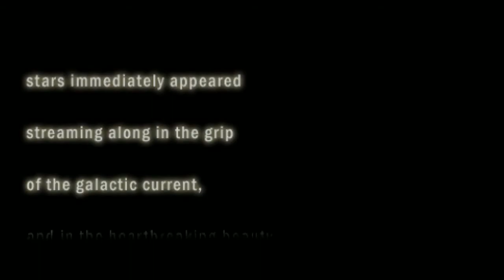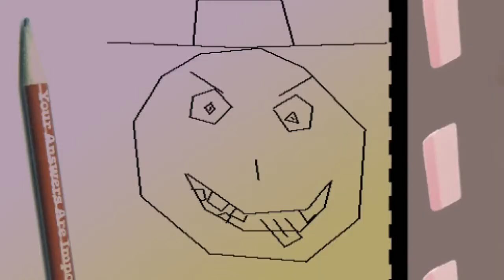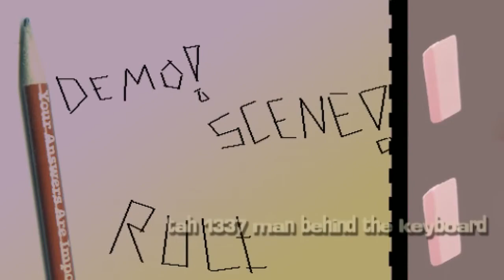Yaphan - F****d Up Distortion (PC demo, 2004)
"F d Up Distortion" by Yaphan
PC (Windows) demo, released April 2004
8th place at The Gathering 2004 in Norway

Captured with GeForce Experience at 640x480, 60 fps. Cropped and resized to 16:9, 720p.